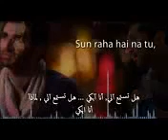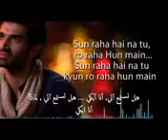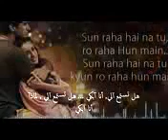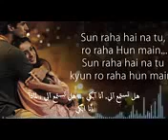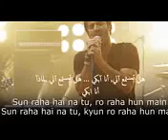Tum Hi Ho